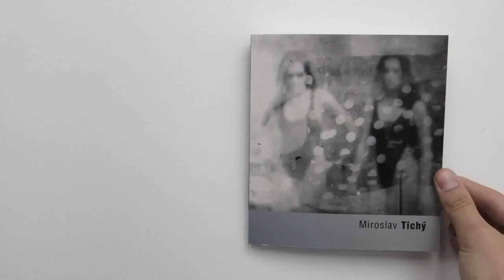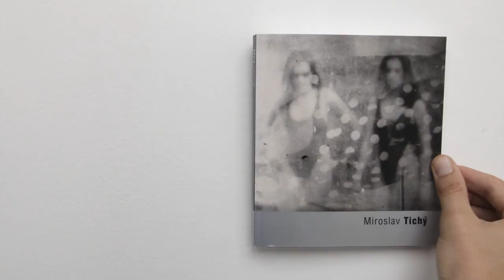Miroslav Tichý (Fototorst)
Photography book by Miroslav Tichý.